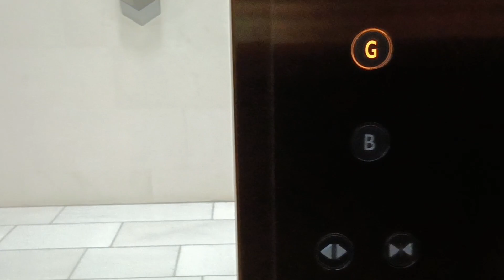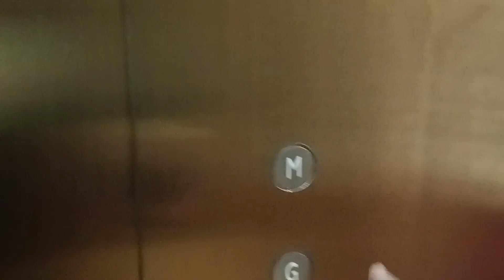Sharjahmosque -Sharjah Ki Bahot Hi Pyaari